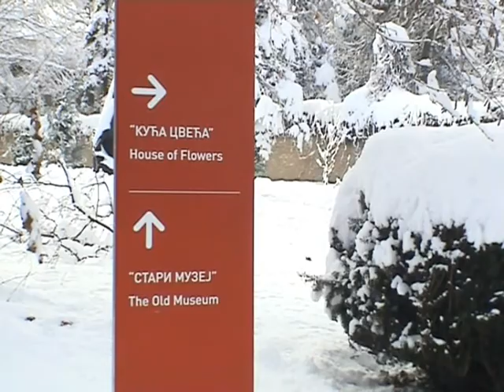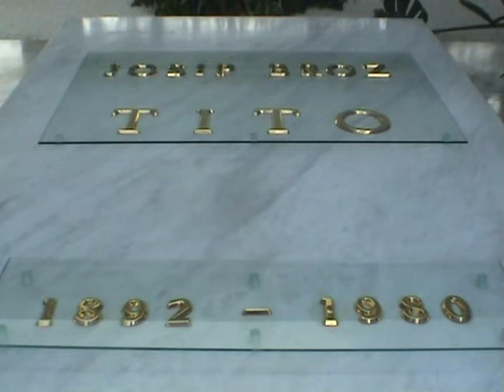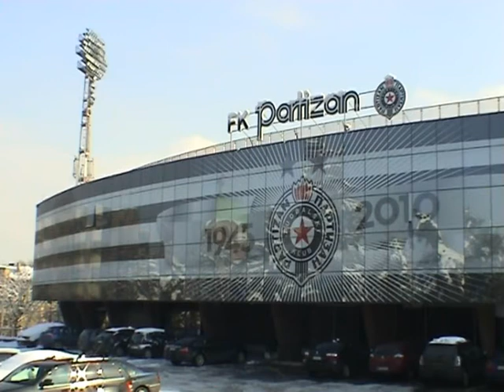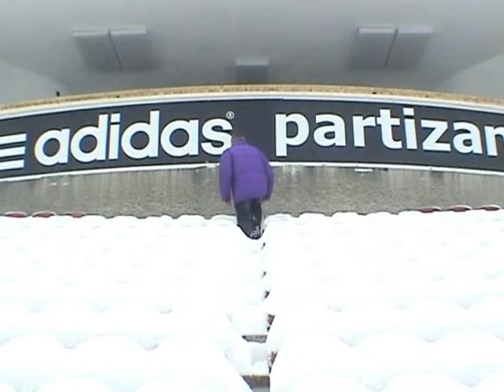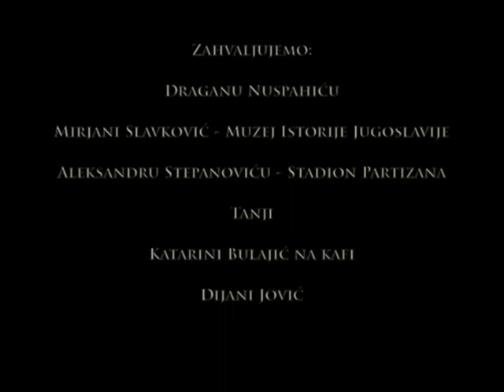Vecno prolece - Eternal Spring